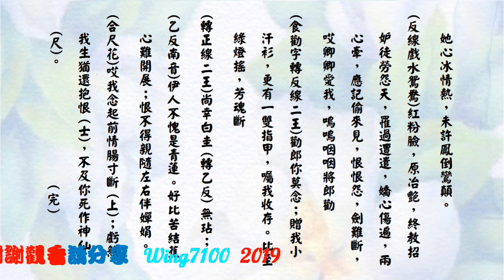秋江冷艷_小明星獨唱_附曲詞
💖我已制作共九百多首名曲, 請於'播放清單'內, 尋找你喜愛的唱者。💖